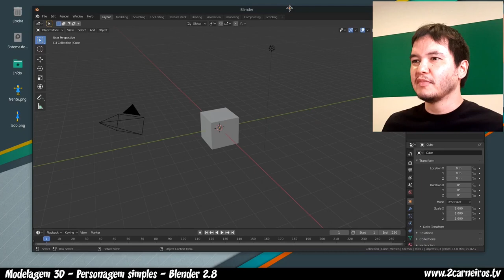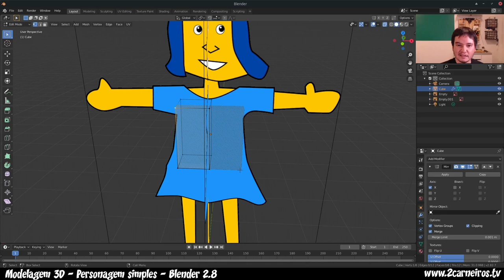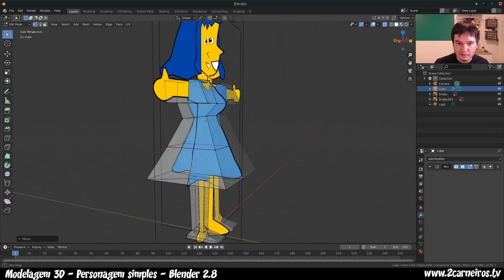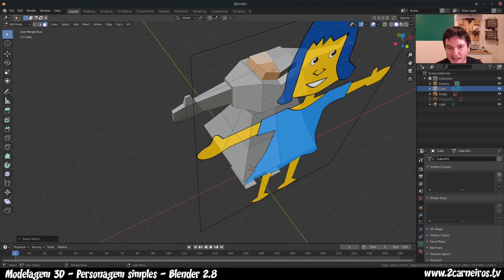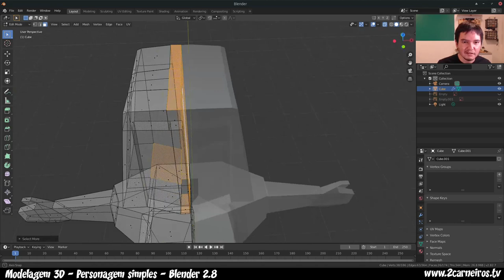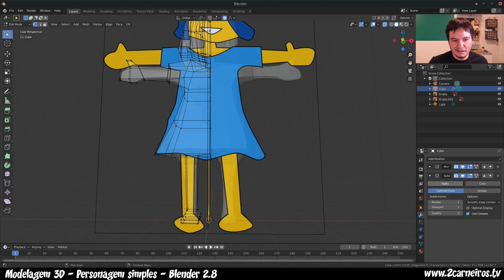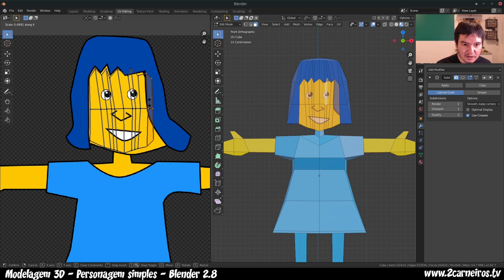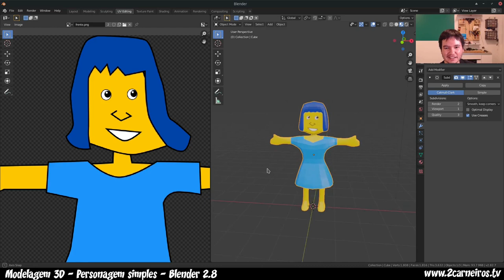Modelagem de personagens no Blender - Transforme um desenho 2D em 3D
Como transformar um desenho infantil em um modelo 3D que pode ser animado.
Técnicas de modelagem 3D de personagens.